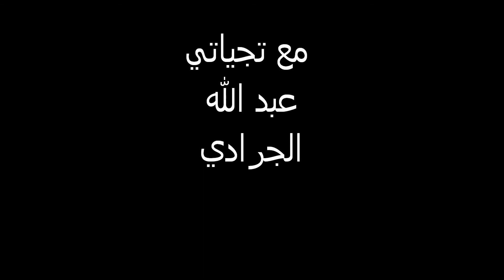عرس وضاح عبد الفتاح البحري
إب الغروب